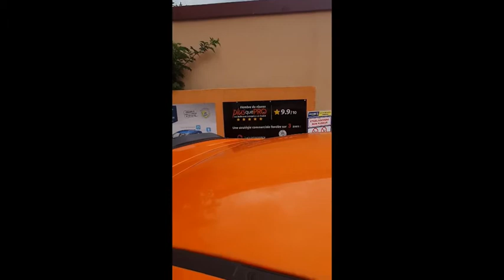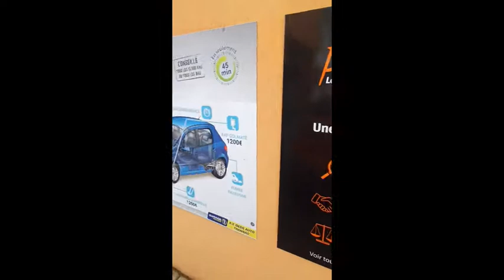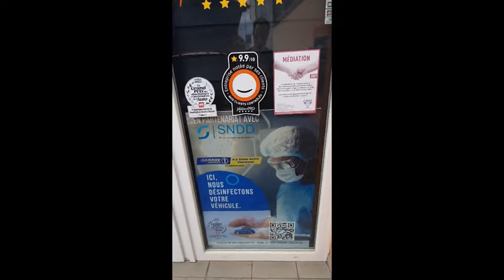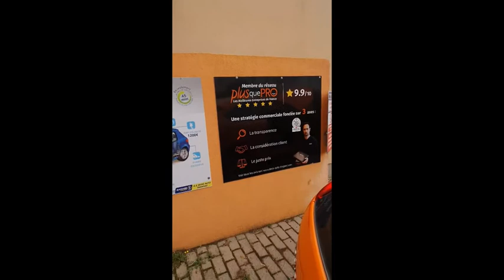Désinfection avec SNDD (BREVET) sur FORD FOCUS ST 225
Le prestige et la renommée d'un professionnel de l'automobile, précurseur & leader dans les stratégies de dépollution moteur sur le secteur GRAND EST depuis 2014, aux valeurs nobles & multiples distinctions* et récompensé aux AWARDS AUTO-MOTO 2022, membre du réseau Plus que PRO, qui défend les droits & les intérêts des consommateurs victimes de fraudes et de tant d'arnaques.

RAPPEL & PRINCIPE DE TRANSPARENCE DE LA CHAINE YT

Nos documents vidéos sont destinés à établir la transparence de l'entreprise, en aucun cas, pour "INFORMER" les particuliers ou PRO dans l'objet d'entreprendre leurs réparations à moindre coût.

Prenez le conseil d'un professionnel de l'automobile plutôt que faire confiance aux "pseudo-youtubeurs" de l'intox, sans savoir-faire, ni qualification, dont le strict intérêt n'est que désinformer sous couvert des profits qu'il peuvent en tirer (1000 vues = 1.5 €)

La pose de pièces d'occasion sur élément de sécurité automobile reste strictement prohibée et constitue une faute délictuelle & pénale.

NOS CERTIFICATIONS PROFESSIONNELLES :

QUALIFICATIONS AUTOMOBILES :
"CAP" Mécanique option A - 1998

QUALIFICATIONS JURIDIQUES :
Enseignement de soutien à la "CAPACITE" en DROIT - 2008
Niveau "LICENCE PRO" DROIT PRIVE - 2010

-Evitez les prestataires à domicile (Dans le secteur à domicile hors dépannage)
LE BON REFLEXE DU CONSOMMATEUR :

qui référence les meilleures entreprises de France triées sur le volet, pour choisir et trouver le professionnel au véritable savoir-faire et noté par le réel retour d'expérience contrôlé - Norme BLOCKCHAIN - de ses clients.